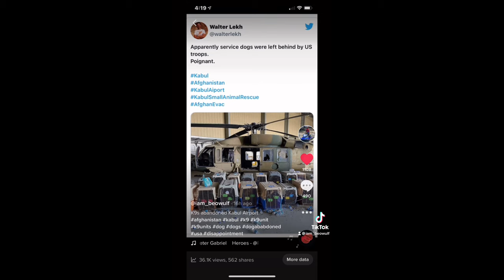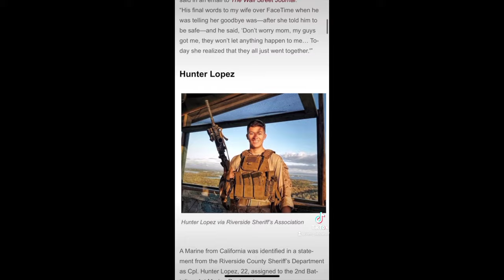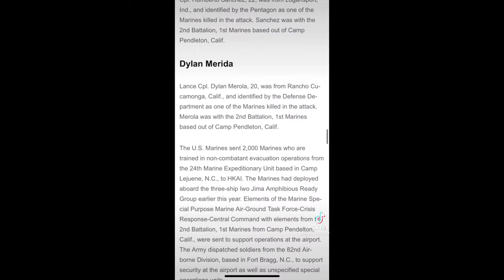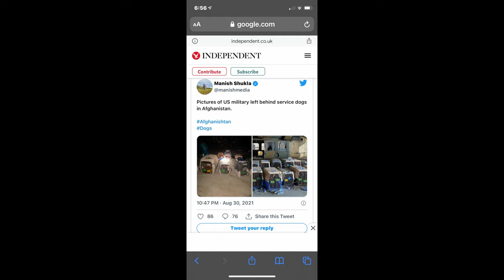Contractor K9 Service Dogs Abandoned At Kabul Airport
Contractor K9 service dogs abandoned at Kabul airport in Afghanistan. I have footage of the K9 service dogs that where abandoned by Military when the final aircraft left Kabul Airport in Afghanistan. Taliban claim they have not harmed the contractor k9 service dogs that where abandoned in Afghanistan.

2017 Kawasaki SX-R 1500 Stand Up Jet Ski

2019 Yamaha GP1800R SVHO Mods

Bilge Pump

2009 Ford Crown Victoria P71 Police Interceptor

2010 Ford Crown Victoria Police Interceptor P71

Pets I own Doberman Pinscher , Three Bull Terrier , Tree Frog , 4 Tokay Gecko, two Leachianus Gecko , two Leopard Gecko

v8 jet ski